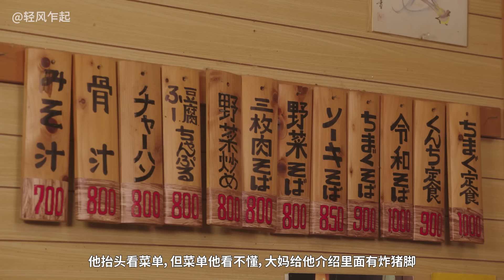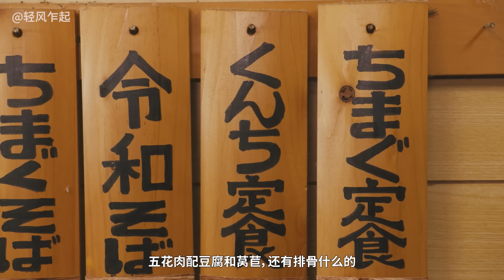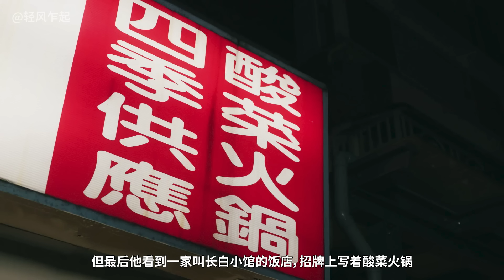最新下饭特别篇，五叔又到台湾了，吃了硬核美食，夜市也逛了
2023下饭特别片。
生活中总会遇到很多意料之外，唯有美食可以抹平一切不快。
孤独的人却总是被人拜托，幸好遇到的美食都没得说。
所以不要抱怨生活的刁难，也许它想给你的是一场盛宴。